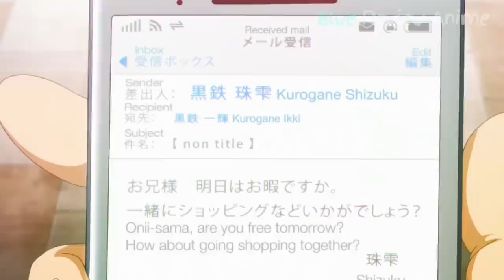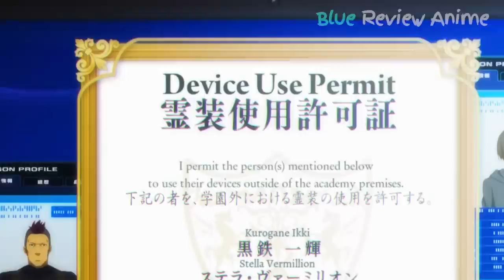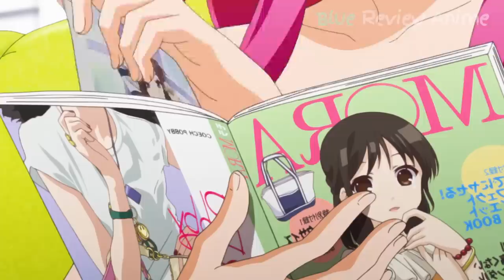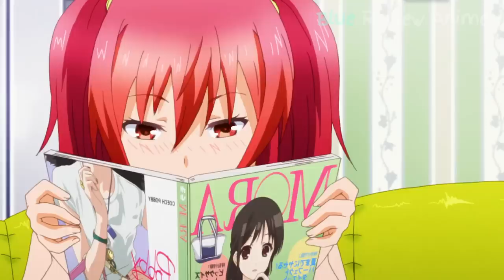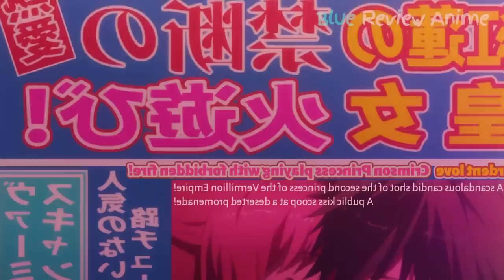ALL IN ONE | Tưởng Yếu Nhưng Cậu Ấy Là Kiếm Sĩ Rank SS Mạnh Nhất Trường Học | REVIEW ANIME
does not own all of the material in the video, but complies with copyright and Fair-Use laws of Youtube
* Blue Review Anime không sở hữu tất cả các tư liệu trong video mà tuân thủ luật bản quyền và sử dụng hợp lý luật Fair-Use